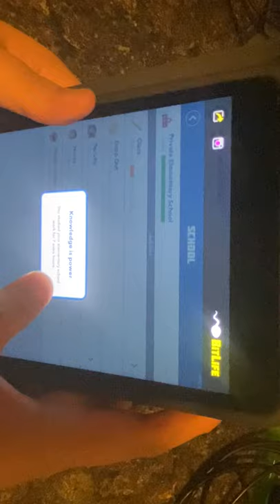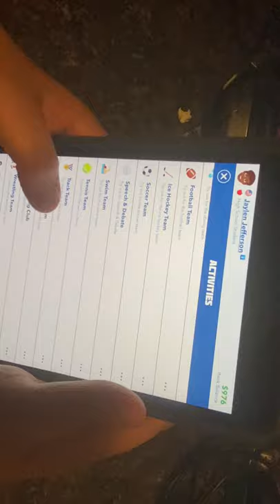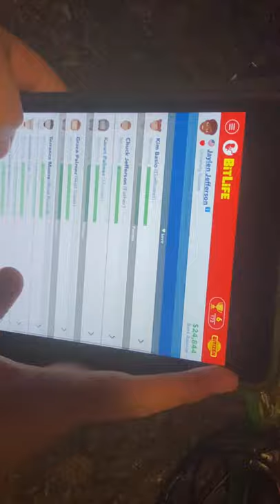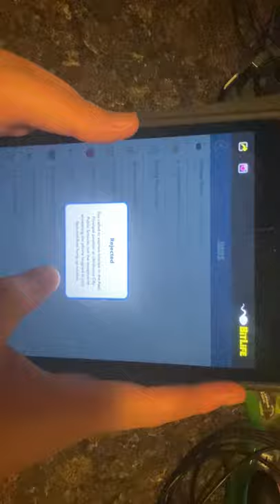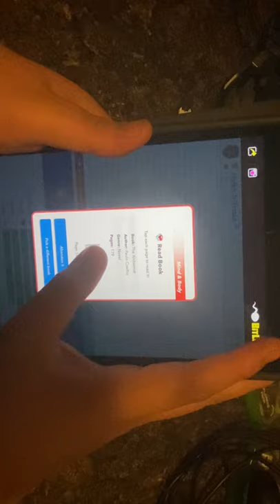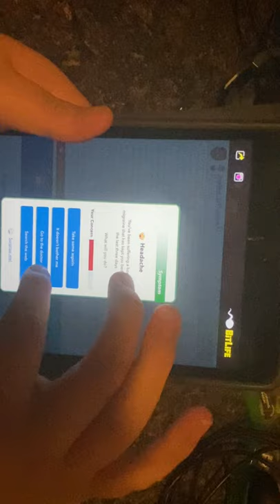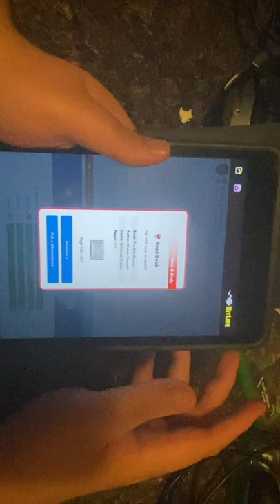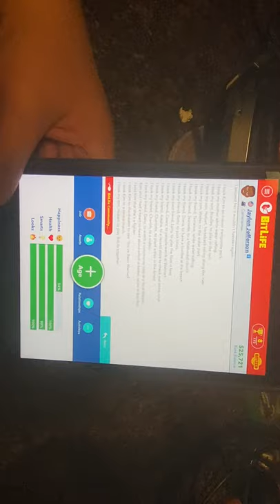Bitlife simulator part 1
First BitlifeSimulator vid